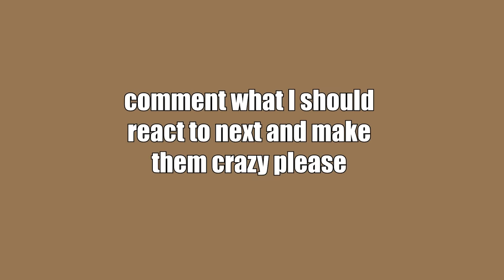WHITE PEOPLE NEED TO STOP COOKING ON TIK TOK